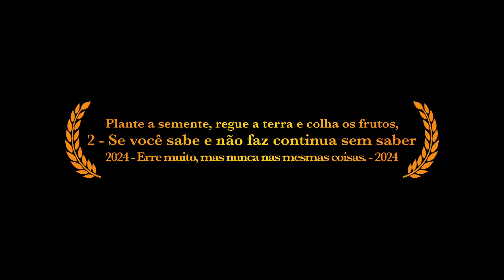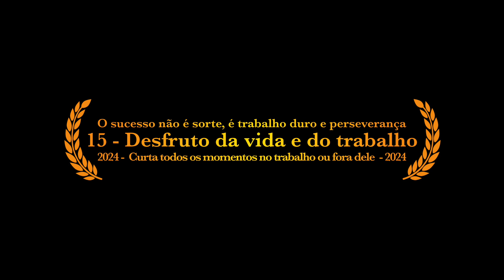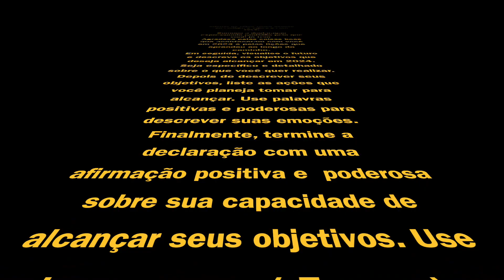Código M Prosperidade 2024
🎆 Você está procurando maneiras de planejar seu ano novo com sucesso? Confira o vídeo “Código M Prosperidade 2024” no YouTube, onde você encontrará dicas úteis e práticas para planejar seu ano novo com confiança e alcançar seus objetivos. Não perca! 🎆

          O final de ano é um momento de reflexão e renovação. Muitas pessoas aproveitam essa época para fazer uma retrospectiva do ano que passou e planejar mudanças para o futuro. É comum que as pessoas façam promessas a si mesmas, como mudar de emprego, começar uma dieta, fazer mais exercícios, viajar mais, entre outras coisas.
No entanto, muitas vezes essas promessas acabam não sendo cumpridas. Isso pode acontecer por diversos motivos, como falta de planejamento, falta de motivação ou simplesmente porque a pessoa não estava preparada para fazer aquela mudança.
          Para evitar que isso aconteça, é importante que as pessoas façam promessas realistas e que estejam alinhadas com seus objetivos pessoais. É preciso ter em mente que mudanças significativas não acontecem da noite para o dia e que é necessário ter paciência e perseverança para alcançar os objetivos.
          Além disso, é importante que as pessoas sejam gentis consigo mesmas e não se cobrem demais. Fazer promessas é uma forma de se motivar e buscar melhorias na vida, mas não deve ser motivo de estresse ou ansiedade.
         Por fim, é importante lembrar que as promessas de ano novo não precisam ser feitas apenas no final do ano. Qualquer momento é um bom momento para fazer planos e buscar mudanças na vida. O importante é ter coragem para dar o primeiro passo e perseverança para seguir em frente.

          Feliz Natal é um Prospero Ano Novo

Optimater 310 - Brasil  🇧🇷   ::::: PROJETO PDF GRATUITO ::: Cultura Náutica  ::::
📌     🇧🇷  Você velejador seja um incentivador da construção amadora, incentive aquele amigo empreendedor a construir o seu pequeno barco. Clubes e entidades de vela que tem o objetivo de incentivar  a vela participem desta empreitada divulgando, incentivando.

👋   Parceria Optimaster 310  :::: Incentive envie um Livro PDF para seu amigo, para o clube :::::::::::

         📌    🇧🇷  This would be a motivation booster for us to create more.